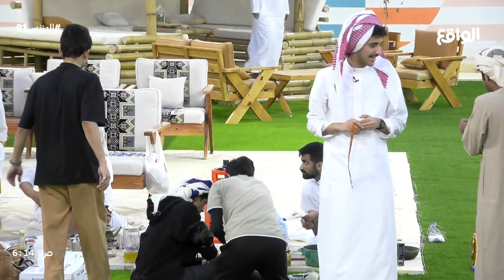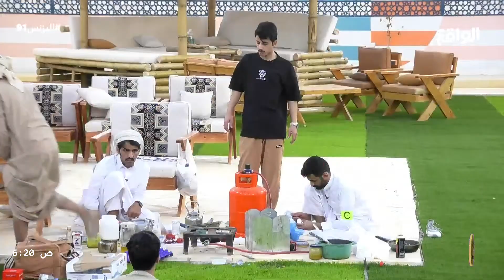صباحيات بزنسية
تابعنا على شبكات التواصل الإجتماعي:
ــــــــــــــــــــــــــــــــــــــــــــــــــــــــــــــــــ